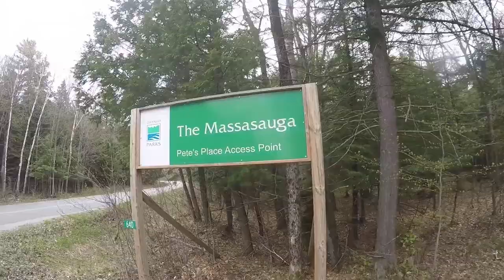The Massasauga Provincial Park May 24 2019 Guys trip.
The Massasauga Provincial Park is a provincial park in Parry Sound District, Ontario, Canada, stretching from the town of Parry Sound south to the Moon River. The park has an area of 131.05 km2 (50.60 sq mi).

The park encompasses hundreds of islands on the coast of Georgian Bay and many inland lakes including Clear Lake and Spider Lake. Classified as a "Natural Environment" park, it contains no roads, so camping is limited to interior sites. The sites on the bay can be reached by motor boat whereas those on the lakes are typically reached by non-motorized craft such as canoes or kayaks. The park also has mooring anchors for boats to overnight in some inlets on Georgian Bay.

An interpretive trail is located on Wreck Island. A multi-day backpacking trail in the northern part of the park, the Nipissing-North Arm Orienteering Trail, is used for orienteering. This wilderness trail is uncleared and only minimally marked.[1]

The park contains a striking landscape of windswept pines clinging to smooth granite-striped rocks, towering cliffs, narrow bays and inlets. On a typical visit to the park one might see wildlife common to the Near-North area of Ontario such as snapping turtles, loons, bears, great blue herons and otters but also wildlife typical of the great lakes such as cormorants, eagles, and ducks.

"Massasauga" means "mouth of the river" in Ojibwe. The name also refers to the massasauga rattlesnake, which is found in the area.[2]

The park is home to the following notable animals:

Massasauga rattlesnake (Ontario’s only venomous snake)
Prairie warblers
Five-lined skink (Ontario’s only lizard)
Map turtles